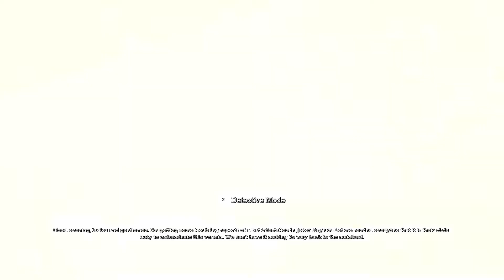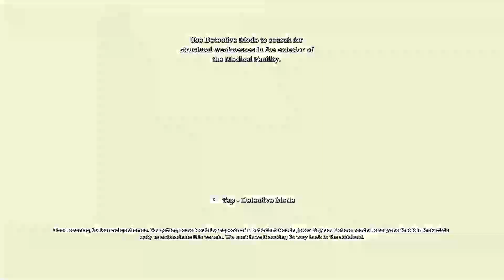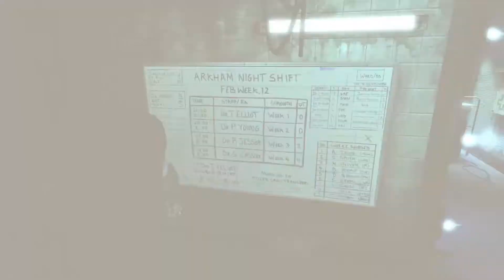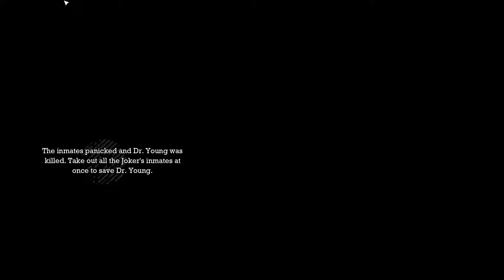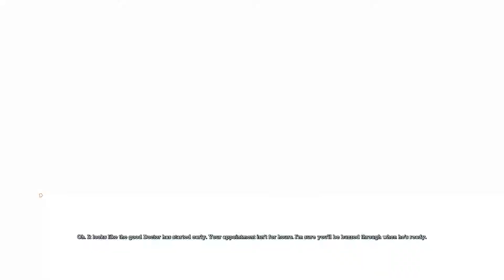Batman™ Arkham Asylum P3 KIU